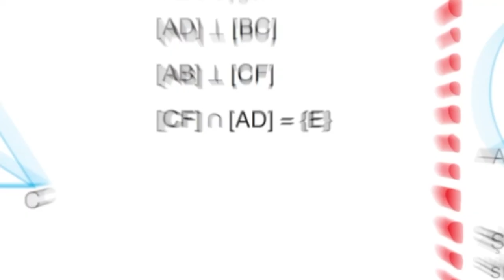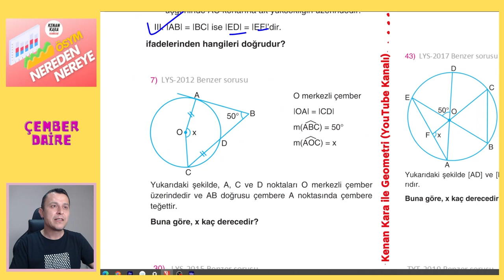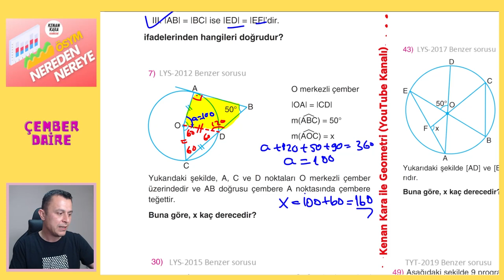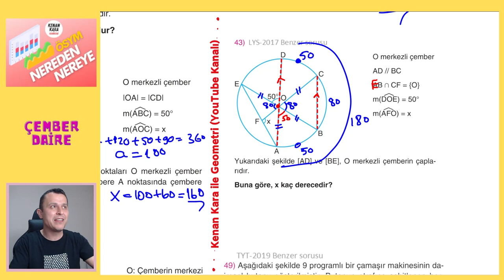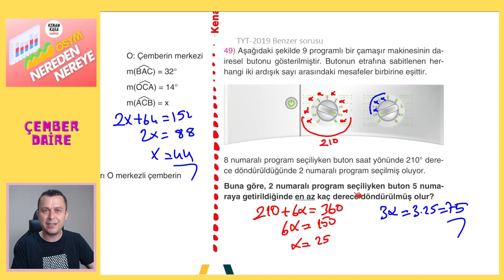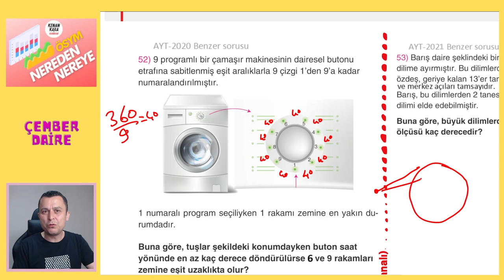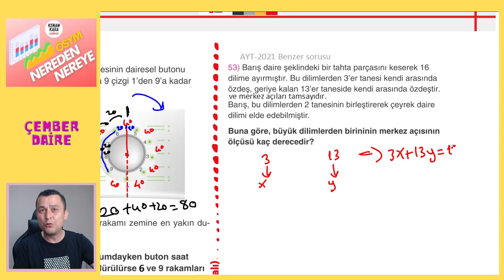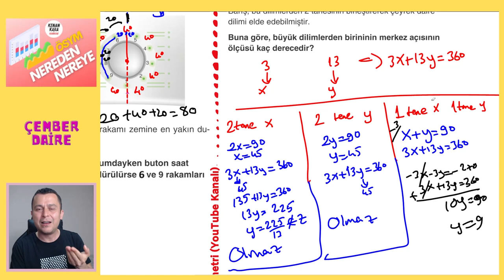ÇEMBERDE AÇI | ÖSYM BENZERİ SORULAR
* Son 10 yıl içerisinde ÖSYM nin Geometride sorduğu Çemberde Açı soruları çözülüp soruların analizi yapılıyor.
* Videodaki PDF için aşağıdaki linki tıklayın ''ÖSYM NEREDEN NEREYE'' klasörünün içindeki ''ÇEMBER-DAİRE'' klasörüne bir daha tıklayıp 2. pdf yi indirebilirsiniz. Bu pdf nin çözümü 2.1. pdf dedir.
* Bu serinin
kanallarında ulaşabilirsiniz.